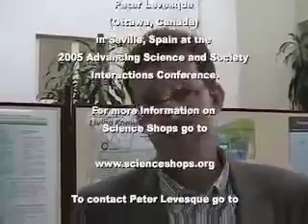Science Shops - Interview with Caspar de Bok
An interview with Dr. Caspar de Bok of Utrecht University in the Netherlands about Science Shops.  Interviewed at the 2005 Advancing Science and Society Interactions conference in Seville, Spain by Peter Levesque of Ottawa, Canada.